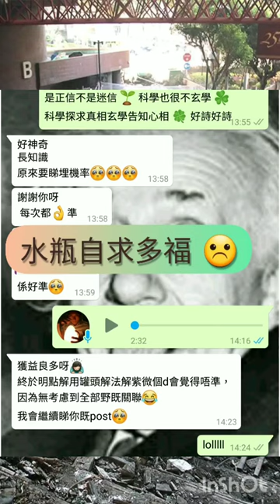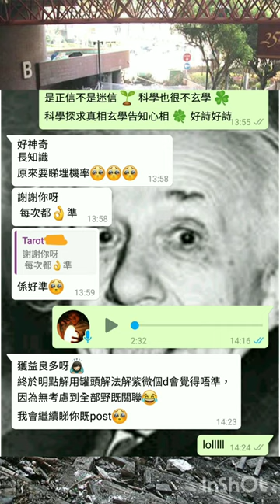塔占暖男星座運勢 ⭐水瓶座⭐ 26/11 - 25/12